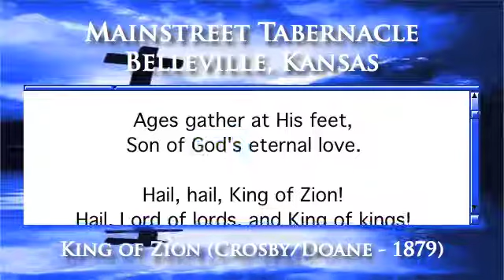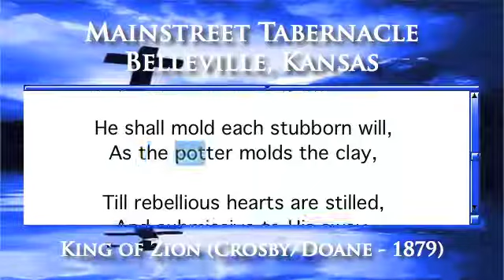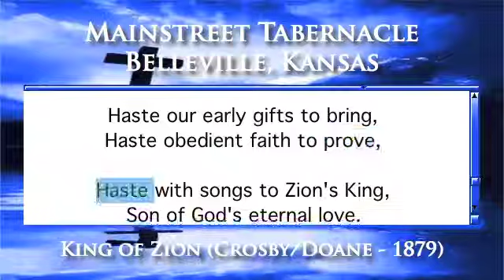King of Zion (Crosby/Doane - 1879) - Organ Version